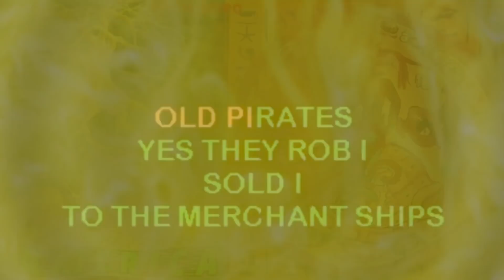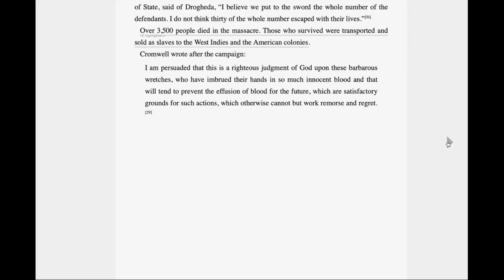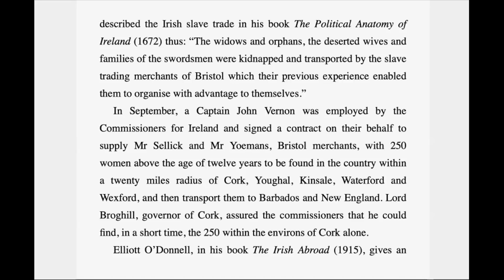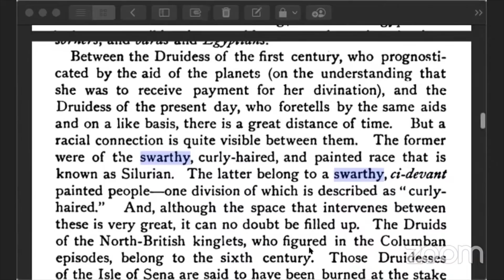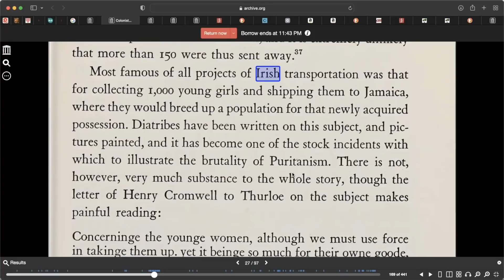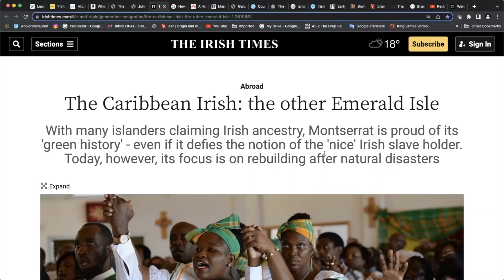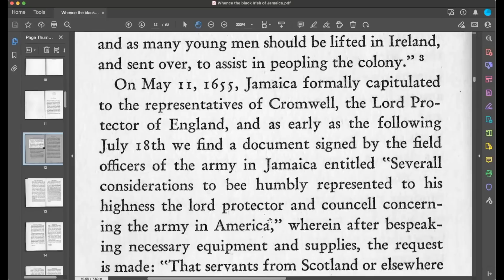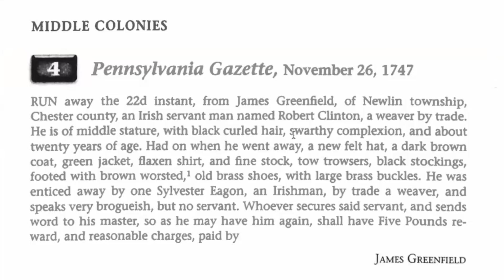Pt 2 - The Black Irish Diaspora / Undeniable Proof They Are Ancestors Of Many Caribbean & US Peoples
We will discuss the Dark Complexioned original inhabitants of Ireland as described in anthropological books and their Migration / Diaspora to the Americas.
Undeniable Proof and History of the black Irish’s Enslavement and transportation to The American Colonies.
Did you know Geneticist and scientist have determined with Scientific methods that the first Irish were dark skinned people ?
Did you know the Irish were rounded up just like we were told the “African slaves “ were in school? And their horrific Middle Passage was exactly the same as told to as supposedly happening only to “African slaves” !??
There has been a total flip on the historic narratives told to us all our lives.  The original Irish were “Black” and many hundreds of thousands of them were forcefully and Voluntarily relocated to the American West Indies and North American Colonies !!
In this video we will prove this and rest all false pan african doctrines and false pseudo Opinions !!
I challenge you to watch Completely and See for yourself !
If you do , You will be convinced of this undeniable truth !..